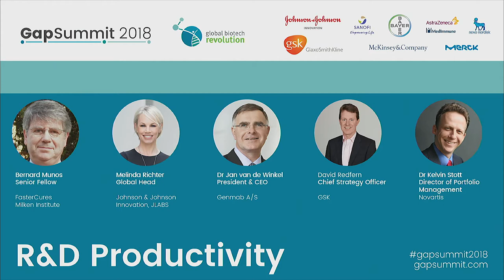GapSummit 2018 Panel: R&D Productivity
R&D Productivity Gap panel featuring:
Panel Moderator: Bernard Munos - Senior Fellow, FasterCures (Milken Institute)
Panelists:
Melinda Richter - Global Head, Johnson & Johnson Innovation, JLABS
Dr Jan van de Winkel - President and CEO, Genmab A/S
David Redfern - Chief Strategy Officer, GlaxoSmithKline
Dr Kelvin Stott - Director of Portfolio Management, Novartis

GapSummit 2018, world's premier inter-generational leadership summit in biotechnology, was held at University of Cambridge, United Kingdom, over 3 days on 16th - 18th April.

GapSummit is the flagship event of Global Biotech Revolution (GBR), a student-led not-for-profit with the mission to inspire young people and support the next generation of leaders to ensure sustainability and growth of the biotechnology industry. Find out more here: globalbiotechrevolution.com